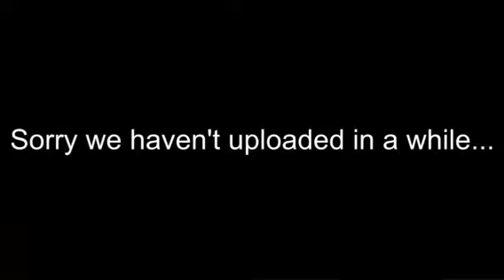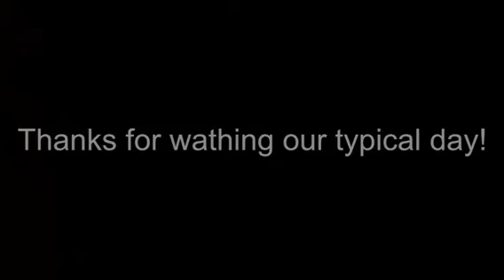Our typical day!